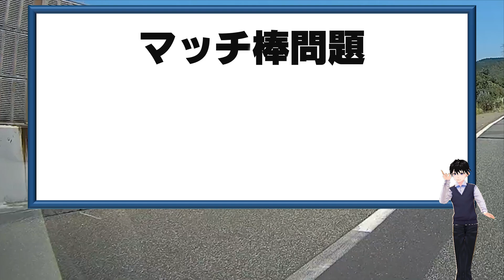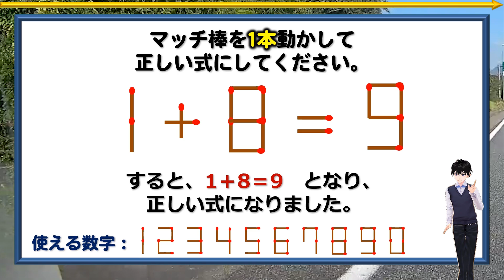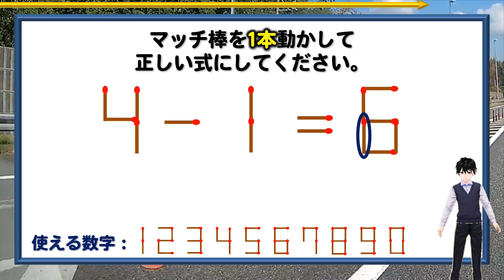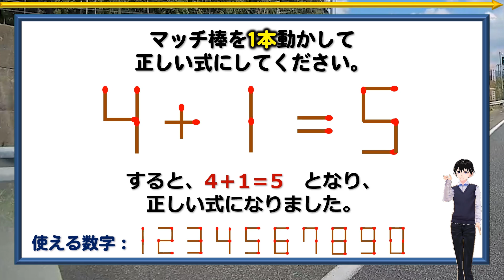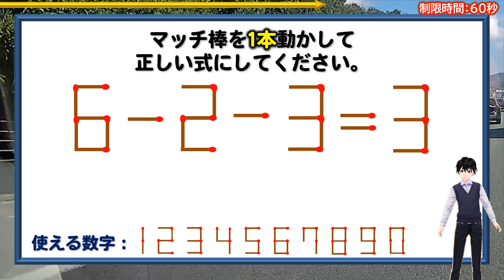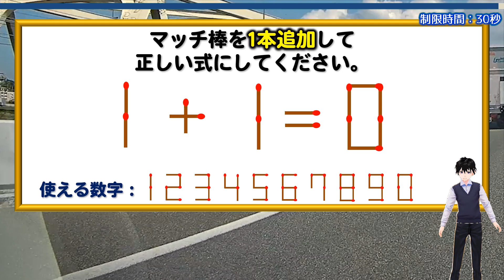【マッチ棒問題】楽しめるマッチ棒移動パズル！5問！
マッチ棒を1本だけ動かして間違った数式を正しい式に変える脳トレ問題です。

マッチ棒を動かすと、動かした先の部分だけでなく動かした元の部分も変わるためマルチな視点で考えないといけません。
簡単には正解できませんがひらめいたらかなりスカッとしますよ。

おまけ問題はマッチ棒を「1本追加」する問題ですのでご注意ください。

背景動画素材：オリジナル

【WEBサイト】
ネタファクト

ワールドファンシー